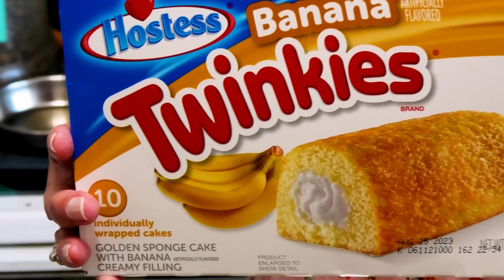BANANA TWINKIES Returns - Exploring the Nostalgic Delight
"Exploring the Nostalgic Delight: BANANA Twinkies Returns - Honest Review!"

PLEASE help to SUPPORT Us - CLICK that THANKS Button under the video!